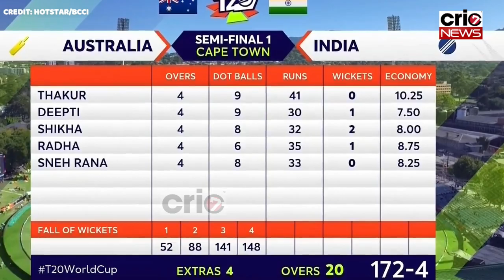India vs Australia Semi Final Womens T20 World Cup Highlights | IND vs AUS Womens T20 WC Highlights